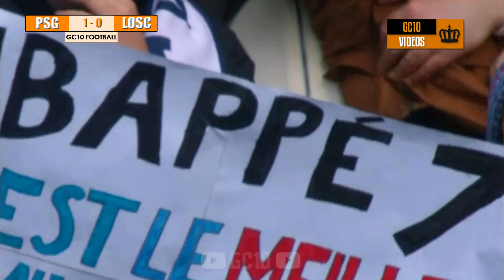The Day Lionel Messi Turned Around Impossible Result